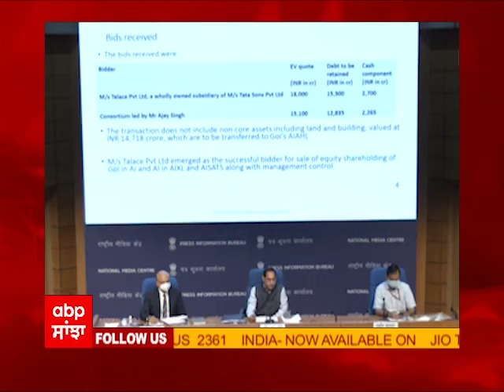Tata Sons wins bid for acquiring national carrier Air India | Air India Disinvestment | Abp Sanjha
New Delhi: Talace Pvt Ltd of Tata Sons is the winning bidder at Rs 18,000 crores, said Department of Investment and Public Asset Management (DIPAM) Secretary Tuhin Kanta Pandey on Oct 08. “The transaction is expected to close by the end of December 2021,” he said.